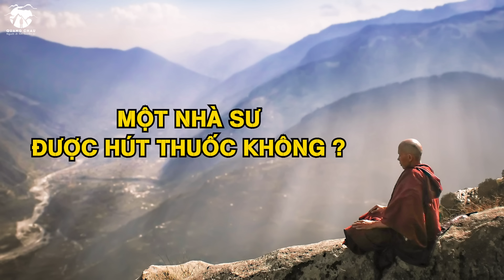Tin Sốc - Sự Thật Thầy Tu Hút Thuốc và Xăm Mình Thời Mạt Pháp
► Sự Thật Thầy Tu Hút Thuốc và Xăm Mình Thời Mạt Pháp

Giới luật sống động trong từng cử chỉ, oai nghi của Tôn giả. Đó là khi Ngài tản bộ dưới bóng của những hàng tre xanh mát, khi nhẹ nhàng đặt bước chân dưới những lối đi kinh hành, lúc khiêm cung cúi chào một vị Tỳ kheo dù chỉ tình cờ bắt gặp thoáng qua trên đường. Ngài tiếp xúc với tín chủ trong một khoảng cách vừa đủ, lúc khất thực, tiếp chuyện hay thuyết Pháp đều từ tốn đĩnh đạc, không quá thân cận gần gũi mà cũng không xa vời trống vắng, vừa đủ để giữ oai nghi của một vị Sa môn đang tu hành Thánh hạnh giải thoát, nhưng vẫn tỏa ra sự hiền từ ấm áp dành tặng cho người đối diện. Bất kỳ ai được chiêm ngưỡng Ngài cũng đều dâng lên niềm quý kính tự nhiên không thể diễn tả bằng lời, từ dáng đứng ngay thẳng như tùng bách, phong thái ngồi vững vàng, nụ cười hiền hậu mà kín đáo, ánh mắt từ bi, đến từng cái nhấc chân, đưa tay cũng đang bày tỏ giới đức sáng ngời.

► Mời Châu Minh Quang một Tách Trà:
1. Qua TK Ngân Hàng: MB Bank - 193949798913
2. Qua ví điện tử MoMo/ Zalo Pay: 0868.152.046